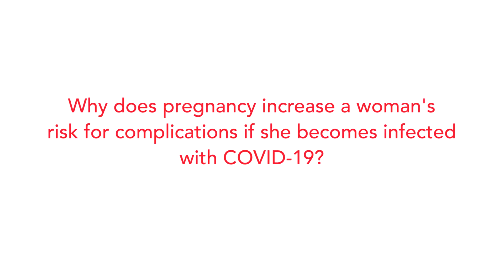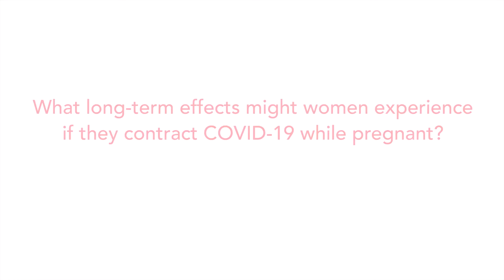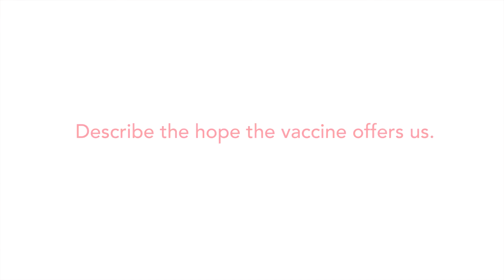COVID-19 vaccine spotlight on pregnancy with Dr. Lisa Hollier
Dr. Lisa Hollier, Chief Medical Officer at Texas Children's Health Plan, answers some of the most commonly asked questions regarding pregnancy and COVID-19.